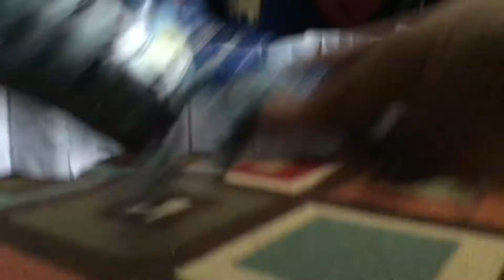Arctic T-Rex vs Nanuqsaurus | Dinosaur Battle Arena [S4E2]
Featuring Dinosaurs:
Arctic T-Rex
Nanuqsaurus

Inspiration By:
Exard Flix